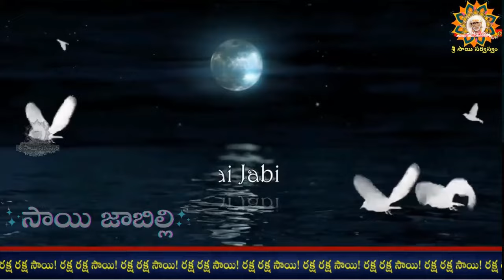🌕🌹🌹🌼🌼Sai Jabilli - 1908 I Sai baba Pavalimpu seva, Athaswami Saijabilli, Arati I సాయి జాబిల్లి🪔🪔🌹🌹